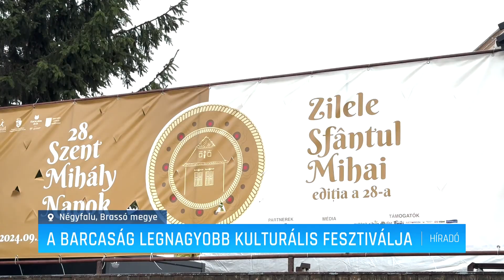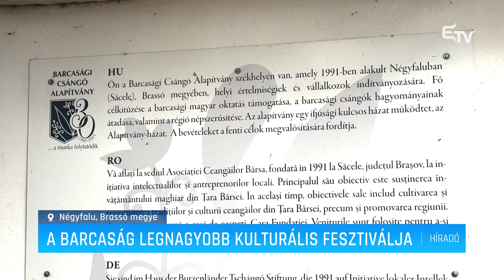A Barcaság legnagyobb kulturális fesztiválja – Erdélyi Magyar Televízió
28. alkalommal rendezték meg a barcasági Szent Mihály napokat a Brassó megyei Négyfaluban. A kulturális programok, koncertek, kézműves foglalkozások mellett idén is hangsúlyos szerepet kapott a hagyományok ápolása, amely a szervezők szerint a brassói multikulturális közegben egyre jobban él és virul.